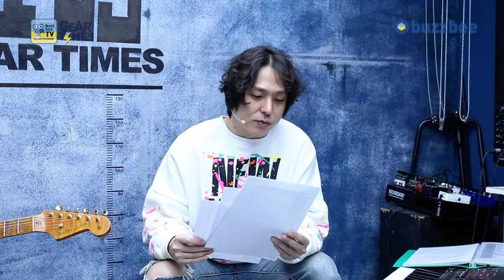[GearTimes 3826회] 펜더 Fender Custom Shop 2022 Ltd 1955 Bone Tone Stratocaster Relic [SN.CZ568181]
펜더 Fender Custom Shop 2022 Limited Edition 1955 Bone Tone Stratocaster Relic [SN.CZ568181]

0:00 오프닝
3:36  스펙(Spec)
5:13 사운드 테스트(Sound test)
12:30 시연 (Demo)
14:06 한줄평
14:26 점수